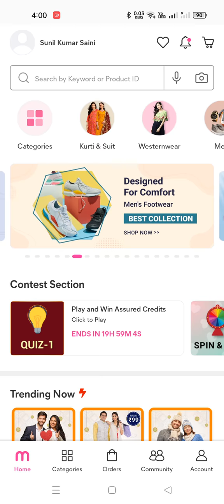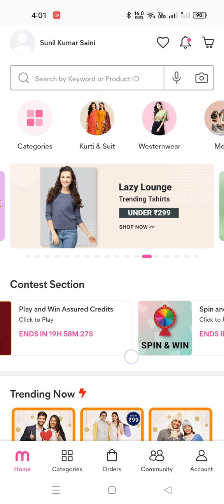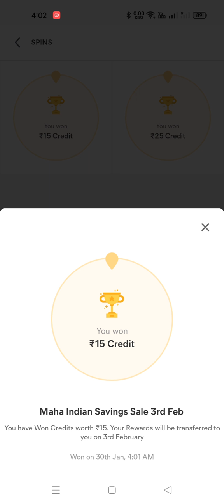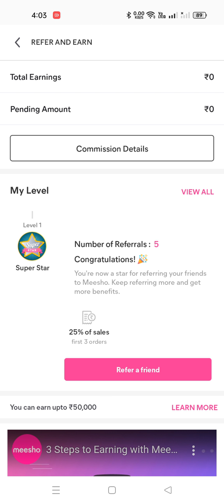Meesho Quiz Answers 30 January 2022